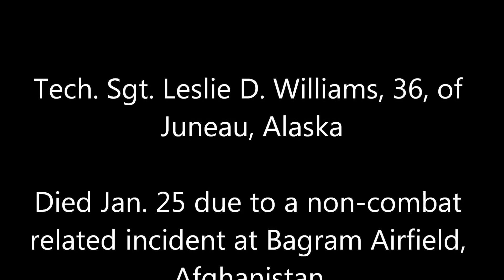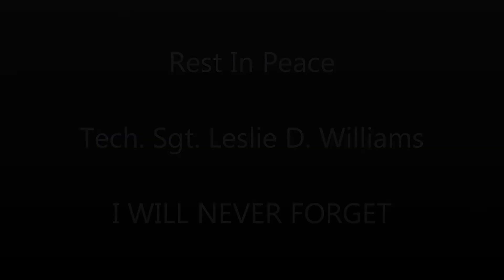Tech Sgt Leslie D Williams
Tech. Sgt. Leslie D. Williams, 36, of Juneau, Alaska, died Jan. 25 due to a non-combat related incident at Bagram Airfield, Afghanistan.  He was assigned to the 4th Maintenance Group, Seymour Johnson Air Force Base, N.C.